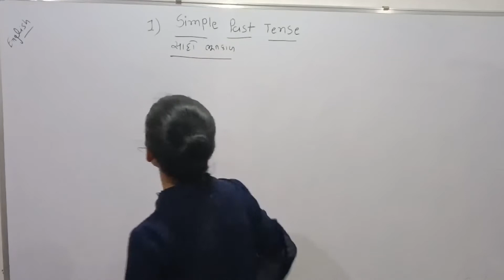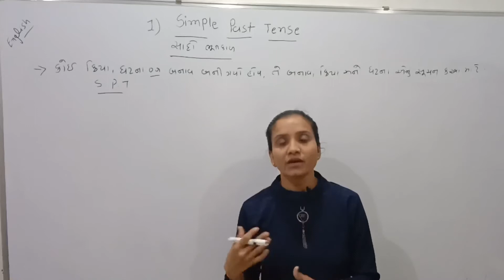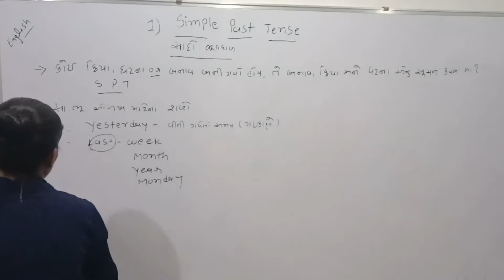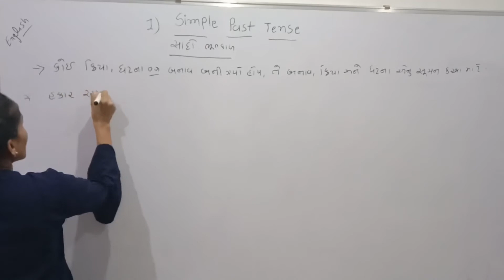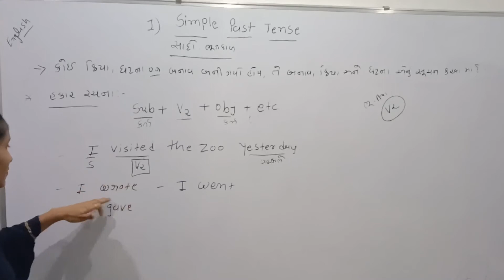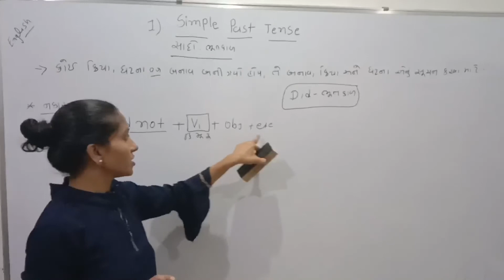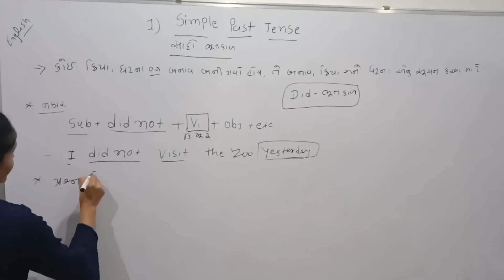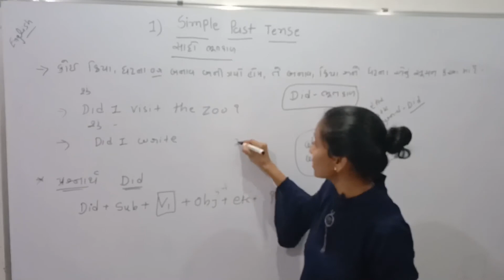English grammar in Gujarati | Simple past tense in Gujarati | GPSC Talati Binsachivalay Clark 2021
🔵 MY GPSC 🔵

This grammar section explains English grammar in a clear and simple way. In this English Grammar lecture , we Cover all topics like Pronouns, Possessives, Adjectives, Adverb, Noun, Verbs, Prepositions, Auxiliary verbs, Tenses. You can easily learn English from Gujarati video lecture on MY GPSC.
English grammar video lecture in gujarati is useful in the all type of Competitive exams like Talati, Bin-Sachivalay Clerk, GSSSB Exams, ASI-PSI, GPSC-UPSC, Post Office Exam, IBPS, and other Banking Exams, Staff Selection Exam (SSC)
For more important Video lecture for Competitive exam in Gujarat, please visit below MY GPSC  regularly to crack exams. Most Useful in Talati, Bin-Sachivalay Clerk, Police, ASI-PSI, GPSC, Post Office, TET-TAT-HTAT etc Competitive Exams.

English grammar in Gujarati helpfull this exam
1)English grammar for GPSC
2)English grammar for DY.SP ,PI,PSI,ASI,POLICE3)TALATI
4)English grammar for DY.SO ,NAYAB MAMLATADAR
5)English grammar for Binsachivalay clark
6)English grammar for tet,tet-1 ,tet2 ,tat ,htat

Queries solved- English grammar in gujarati